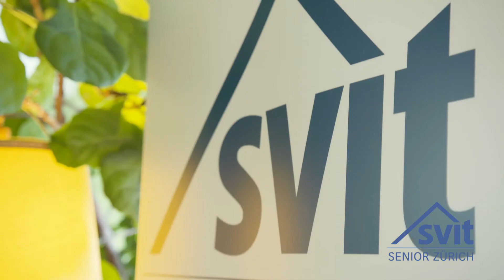SVIT Senior Zürich Generationen Cloud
Die diesjährige Generationen Cloud mit dem Thema «Roboter versus Herr Verwalter».